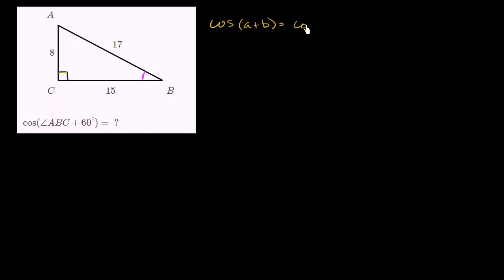கொசைன் கூட்டல் மதிப்பு எடுத்துகாட்டு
"இந்தக் காணொலி கான் அகாடமியின் 'Cosine addition identity example' காணொலியின் தமிழாக்கம் தமிழாக்க ஒருங்கிணைப்பு பயிற்சிகளுடன் கூடிய கான் அகாடமி தமிழ் இணையப் பக்கம்
This video is a Tamil translation of Khan Academy's 'Cosine addition identity example' video Khan Academy Tamil Web Site with Exercises